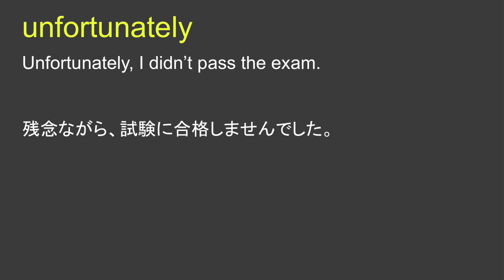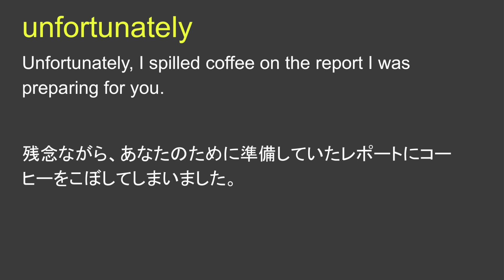unfortunately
unfortunately 日本語あり